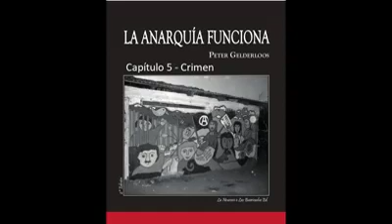La anarquía funciona - Capítulo 5 Crimen - Peter Galderloos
Hola
Subo los videos con la idea de que quienes por algún motivo no puedan o  no quieran leer, sí puedan disfrutar de las historias y los textos escritos.
No soy narradora, locutora ni actriz.
Sólo leo en voz alta y grabo lo que estoy leyendo en el momento.
No son grabaciones profesionales, ni siquiera mínimamente editadas, por lo cual van a encontrar algún que otro error y ruidos de ambiente , sepan disculpar la torpeza ocasional.
No obtengo ningún beneficio económico ni me interesa obtenerlo.
La idea es que puedan aprovechar mi tiempo de lectura para lo que les venga bien.
Ojalá les sirvan estos audios.
Chau